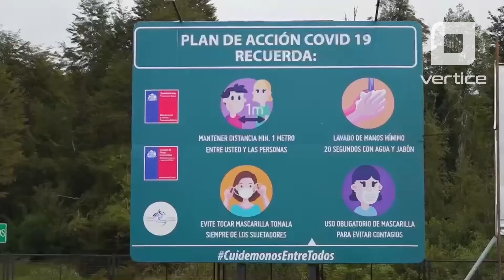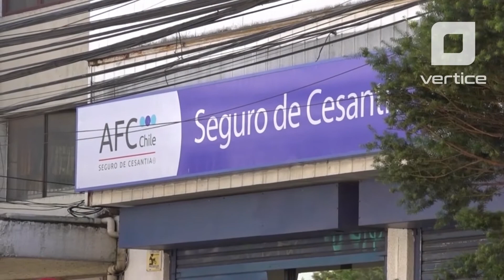Síntesis informativa del 30 de marzo